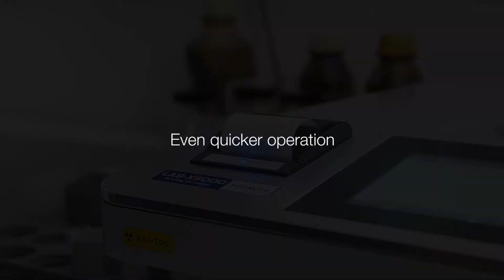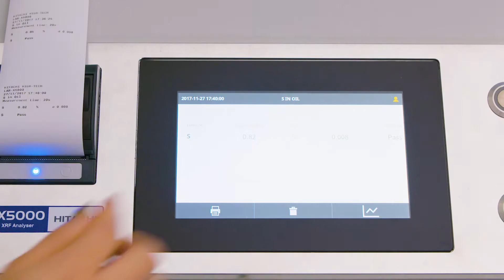LAB X5000 XRF Analyser Overview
Φασματογράφος Hitachi Lab X5000 XRF